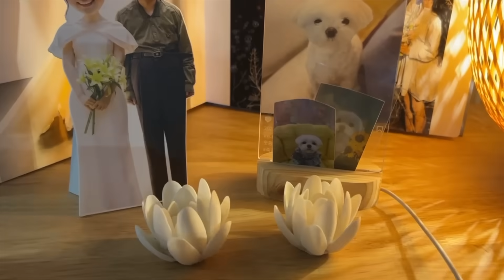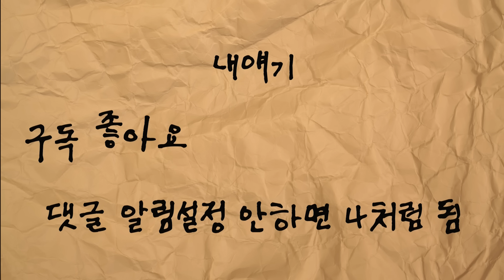유부남들 이렇게만 해라!!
미션 성공!!